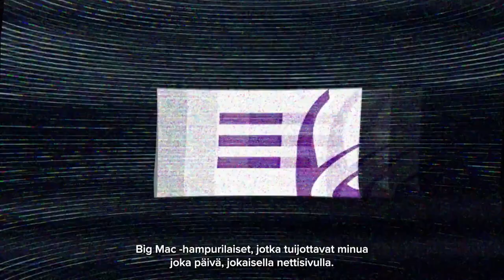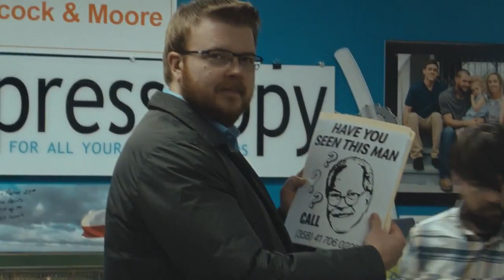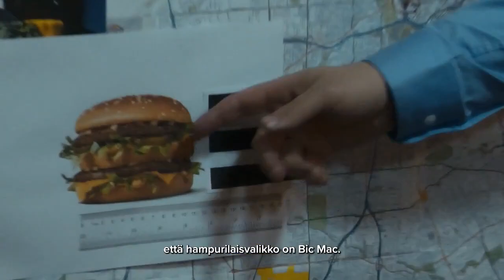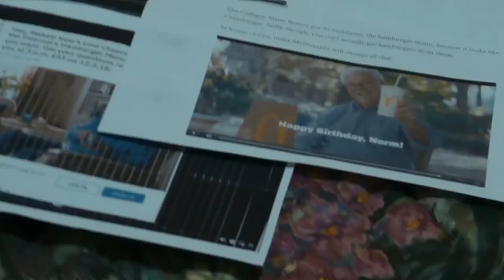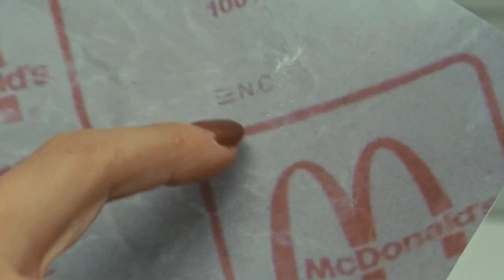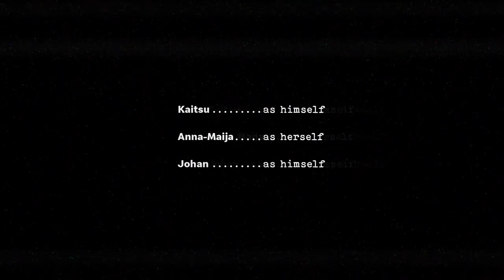McDonald's: The Icon. The truth about the hamburger menu